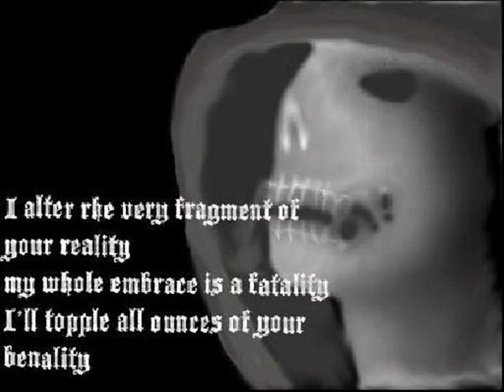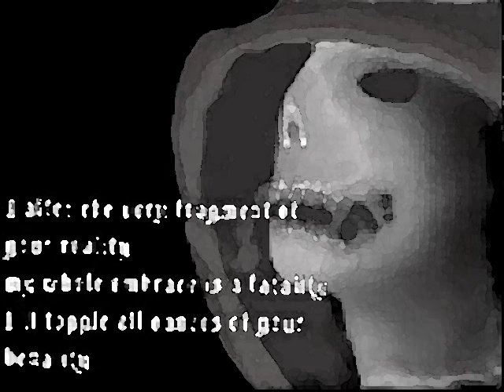Mic Machete-Master of Games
A song that is fun as well as it is a mental head trip.  influence by liars of the world and bullshit that i put up with as well as horrorcore. give me a comment on what you think of it. i got so much more to come so be patient.